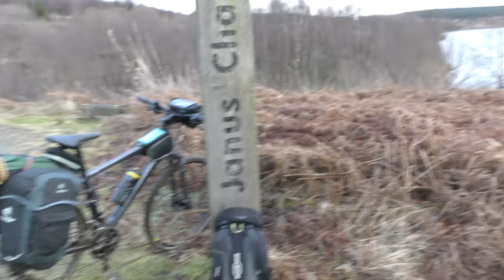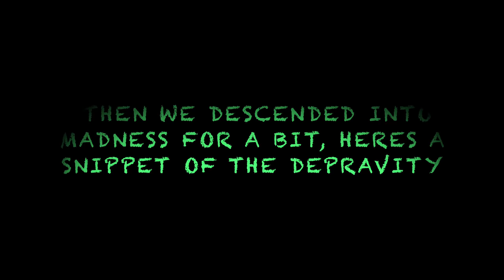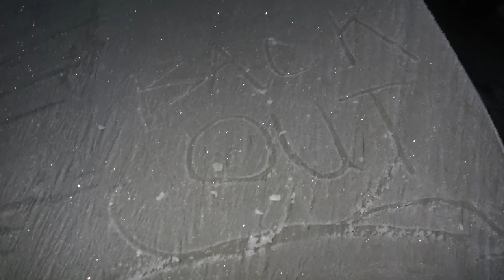FROZEN WILDCAMP AT KIELDER FOREST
HILLEBERG WILDCAMPING FREEZING FOREST NORTHUMBERLAND WINTER ANOTHER COLD ONE, HEADED UP TO KIELDER AGAIN ON THE BIKES, TOOK THE WHOLE CAMPING SET UP THIS TIME. WE PITCHED NEAR THE JANUS CHAIRS NEXT TO THE WATERS EDGE, TALKED A LOAD OF RUBBISH SO FEEL FREE TO SKIP THAT BIT, A BIT WILD COOKING AND A MAD RAVEY BIT. ANOTHER GOOD NIGHT IN SUB ZERO CONDITIONS APPROX -4 DEGREES OVERNIGHT, THE RIGHT EQUIPMENT IS ESSENTIAL ON THESE TRIPS, IVE LEARNT THE HARD WAY THAT CHEAP SLEEPING SYSTEMS DO NOT KEEP YOU WARM..